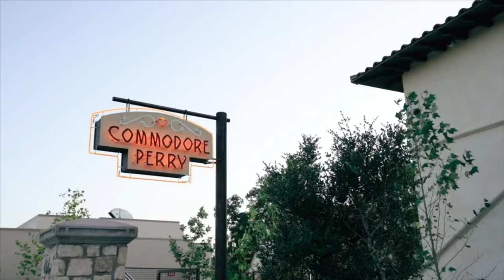Interview with Jon Rogers, Director, Strategic Workforce Planning, State of Indiana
*Featuring* Jon Rogers, Director, Strategic Workforce Planning, State of Indiana

*Summary*
Jon Rogers is the Director of Strategic Workforce Planning for the State of Indiana. He has a background in teaching, congressional work, and the CIA, and he was inspired to pursue a career in the public sector by his grandfather, who was a fire chief for 39 years. He has coached JV softball and was an assistant head coach for a state championship swimming team. On today's episode, with Jon, we cover the SEAL Program, skill-based hiring, and more.

*Timestamps*
0:00 - Intro
5:01 - Jon's Background
13:01 - SEAL Program (State Earn & Learn)
14:49 - Building a Workforce Pipeline for the Future
17:43 - On-the-job training - paid
20:43 - Diverse / Skill-based Hiring
23:45 - Behind Skills Education
30:43 - Lessons from rolling out the SEAL Program
35:01 - Competing for the hearts & minds
40:02 - A Place of Opportunity
41:36 - Removing HR Checklist Roadblocks
1:04:00 - Outro

*Sign up for Behind the Mic by TechTables:*

⭐️ Every Saturday morning, you'll get 3 Interesting Learnings: from Mission-Driven Leadership to Cloud, AI to Cybersecurity, Workforce Challenges, and more- never miss insights from peers and vendor partners across the public sector.

Freebie: Sign up for the 5-Day Mini Series "Behind the Mic: Insights From My First 100 CIO & Tech Leader Interviews." Over the next five days, I’ll reach out to drop insights and lessons from podcasts you might have missed across the public sector.

*Follow TechTables:*

*Listen on:*

→ Podcast Sponsorship - Pre-roll sold out for 2023. Mid-roll and post-roll available.

→ Live Events - stay in touch about locations and dates in 2023!